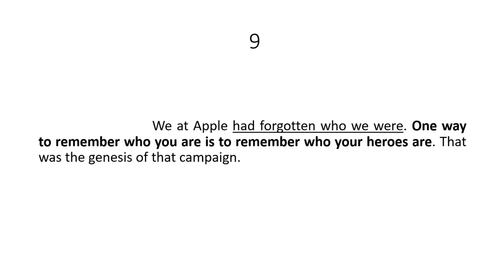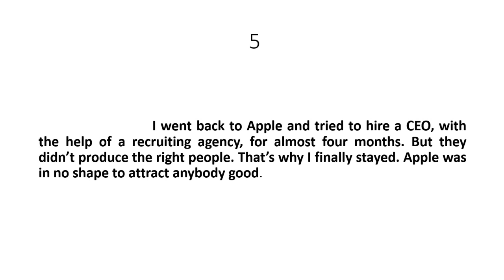Top Ten Quotes by Steve Jobs [part 10]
Part ten of best quotes by Steve Jobs.

My personal favorite is quote number seven.

Intro : Dawn of Man by  Quincas Moreira